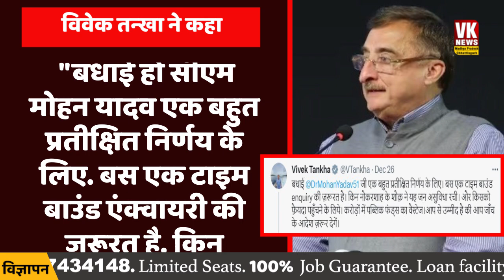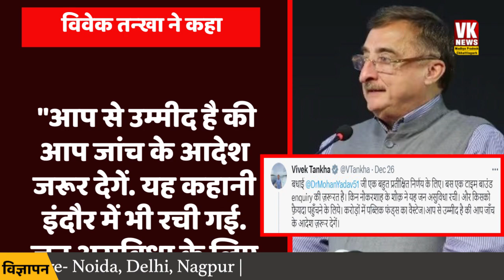भोपाल में BRTS हटाने के आदेश पर गरमाई सियासत | VIVEK TANKHA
मध्यप्रदेश की राजधानी भोपाल में मुख्यमंत्री डॉ मोहन यादव ने  Bus Rapid Transit System कॉरिडोर को हटाने के आदेश दे दिए।  मुख्यमंत्री डॉ यादव के इस फैसले पर राजनीति तेज हो चली है।  सुप्रीम कोर्ट के वरिष्ठ अधिवक्ता और कांग्रेस के राज्यसभा सदस्य विवेक तन्खा ने सरकार के इस फैसले का एक तरफ तो स्वागत किया वही  इस दौरान सरकार से मांग कर डाली और मांग भी ऐसी जिससे सीधा सवाल उठा शिवराज सिंह चौहान पर।